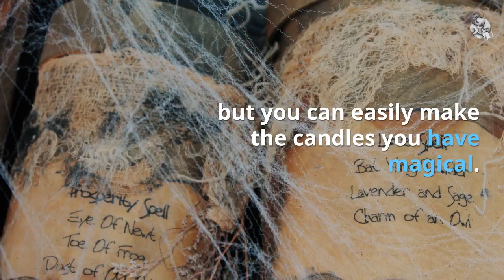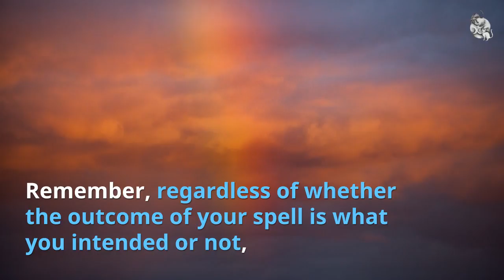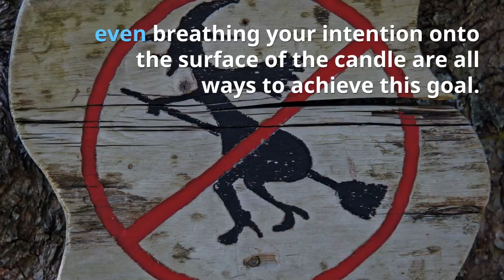Creating Magickal Candles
Discover how to create truly magickal candles for your spellwork and rituals.